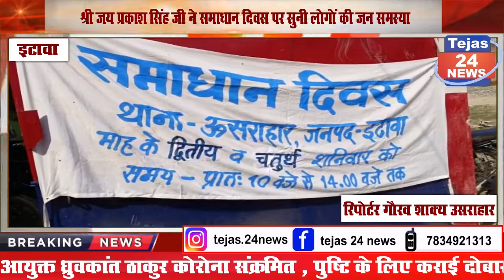श्री जय प्रकाश सिंह जी ने समाधान दिवस पर सुनी लोगों की जन समस्या